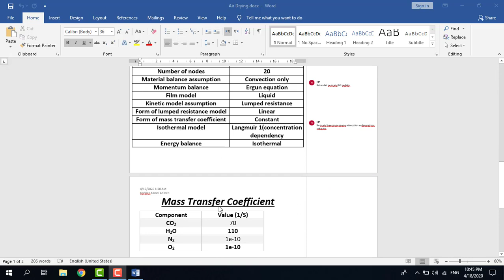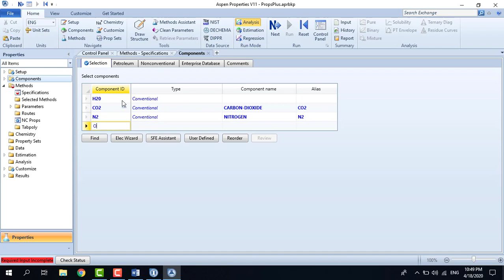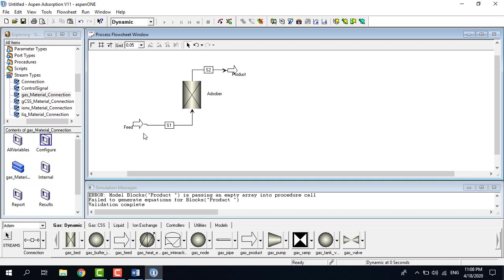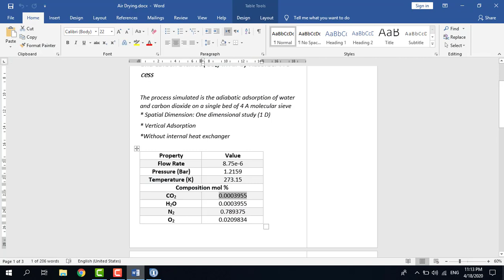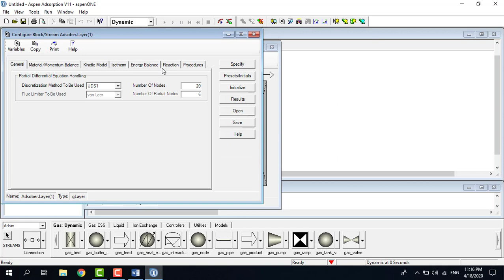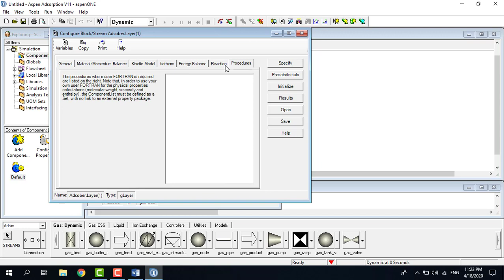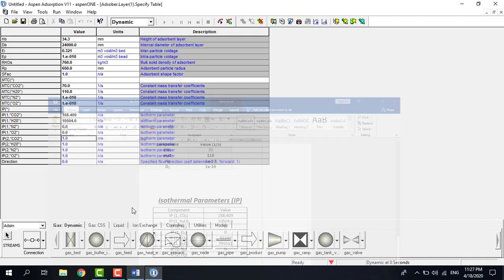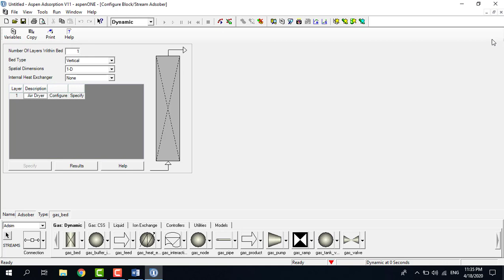Adsorbe H2O and CO2 in Enviroment Air by Aspen Adsoroption with Karwan Kamal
1- Select Aspen Adsorption process
2- Select components and  desirable Fluid Package
3- Put the Operation Condition Adsorber and streams
4-Put the item spesfication on Adsober

‎ بەخێربێن بۆ چەناڵەكەم بەهیوای سوود و دەستكەوتنی زانیاری
‎ئامادەكردنی ئەم فیدۆ و فێركاریانە ماندووبونێكی زۆری لەپشتە
 وەكو ڕێزێك لە ماندووبونمان لایك و سەبسكرایبی چەناڵەكەم بكەو
 زەنگۆڵەكە چالاكبكە تاكو هەمیشە ئاگەداری كاروچالاكیەكانمانبی